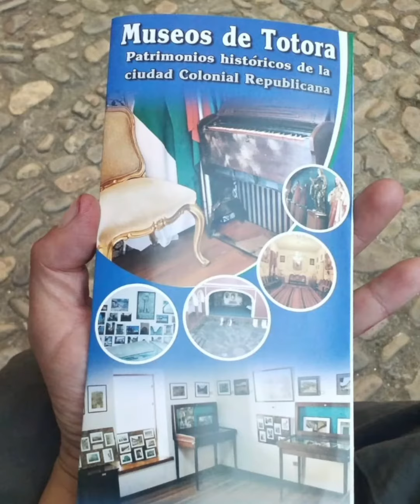*TOTORA: NOCHE DE TANGO